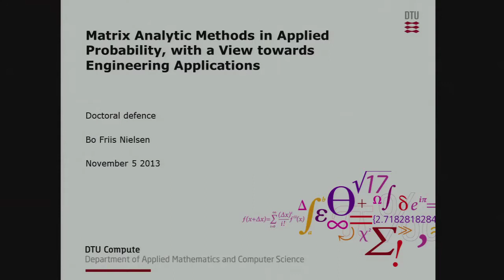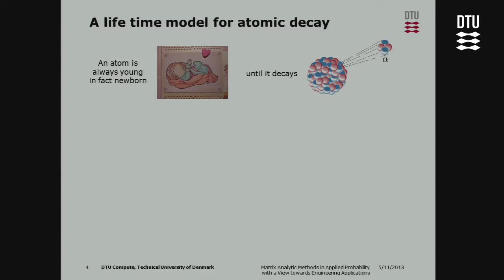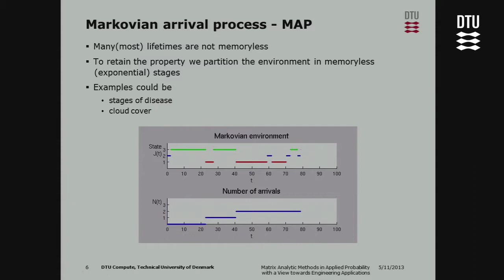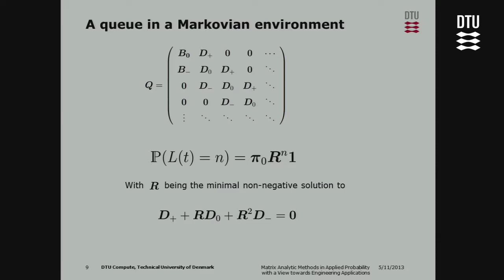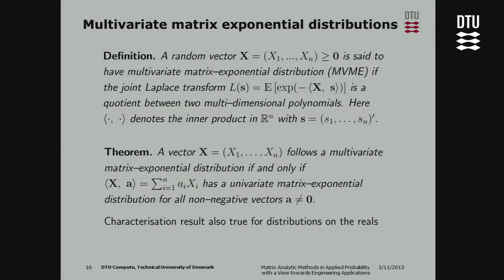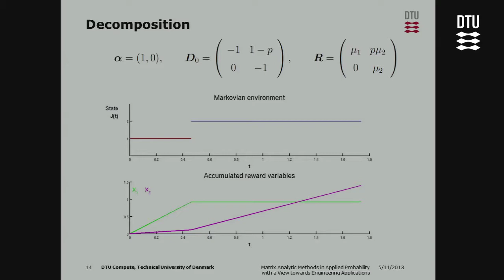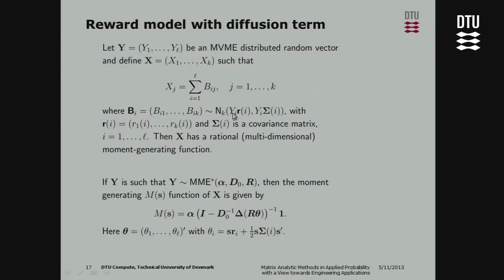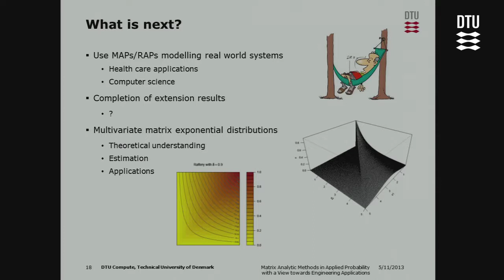Matrix Analytic Methods in Applied Probability with a View towards Engineering Applications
Den 5. november 2013 forsvarede lektor Bo Friis Nielsen fra DTU Compute sin doktorafhandling: